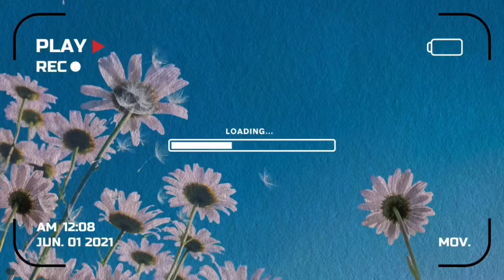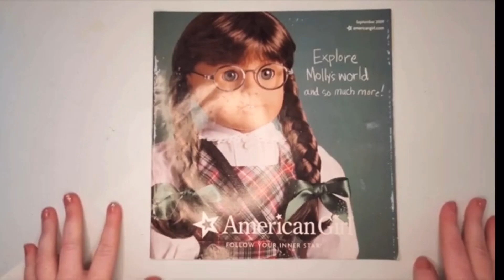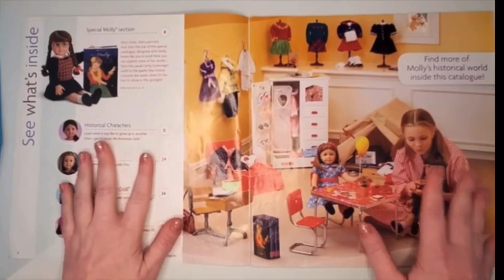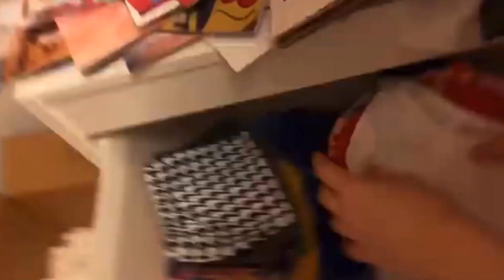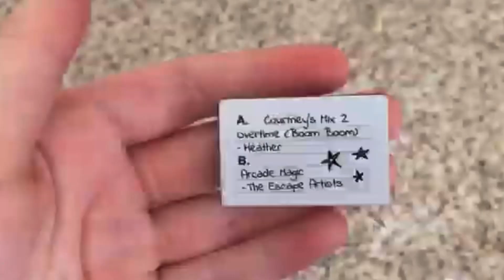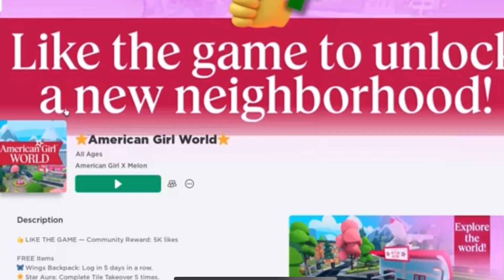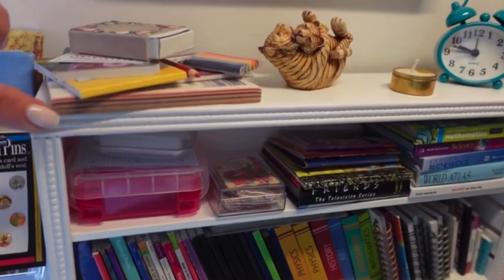AGtube Small Channel Sunday: Easter Special 2023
Here are all of the channels from today!

Thank you all so much for an amazing first year on youtube!❤️